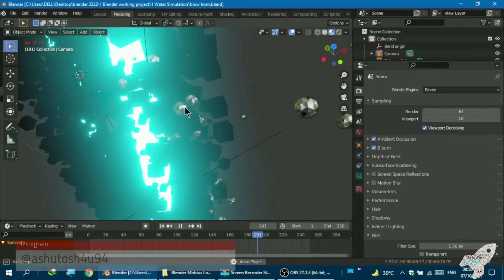Blender | Mobius Loop ANIMATION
This is my channel name, I love designing solid body, provide u good art effects and CAD/CAM tutorials from different software’s like- SolidWorks, AutoCAD, CATIA, NX10.0, Adobe Photo Shops, Animation, Excel works and so on.

Following music’s that I use